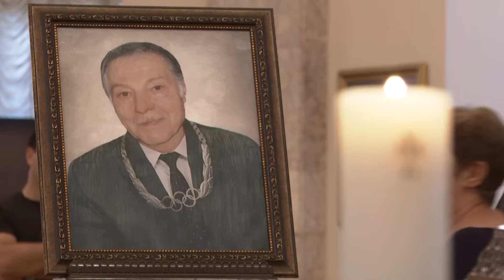Վարչապետը մասնակցել է Ալբերտ Ազարյանի հոգեհանգստի արարողությանը